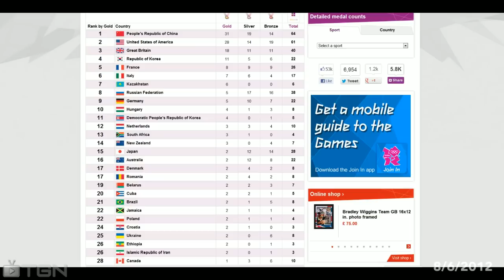★ Olympics 2012 - Olympic Games London 2012 Day 10 Morning!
Community Question : The Modern Olympics Moto?
➜ Leave your creative answers in the comment section below

Olympic Games Coverage by Channel 5 TGN • Sports!

Daily Coverage of the Olympic 2012 London